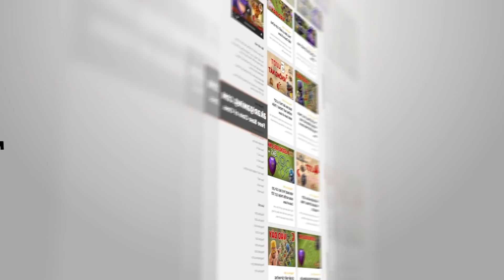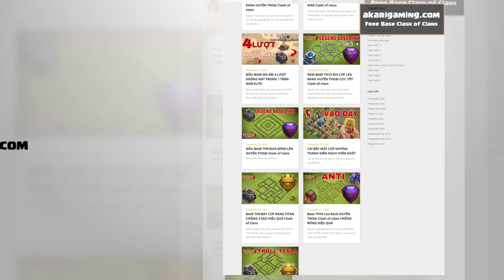#1 GEM TO MAX TOWN HALL 14 Clash of clans | Akari Gaming